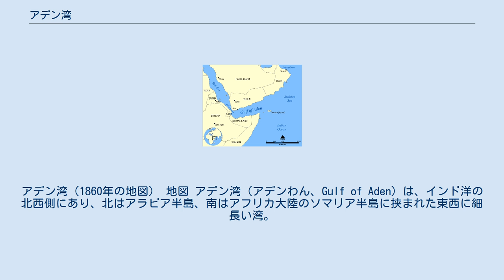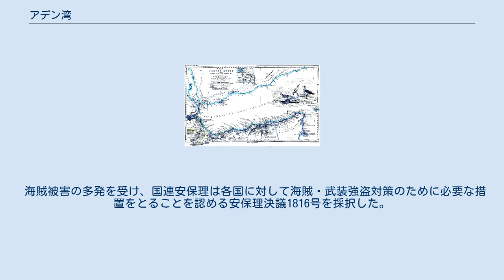アデン湾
アデン湾（1860年の地図） 地図 アデン湾（アデンわん、Gulf of Aden）は、インド洋の北西側にあり、北はアラビア半島、南はアフリカ大陸のソマリア半島に挟まれた東西に細長い湾。
湾の西側には、バブ・エル・マンデブ海峡を介して紅海が広がっている。
東はアラビア海へ繋がる。
イエメン、ジブチ、ソマリアと接している。
 国際水路機関はアデン湾の境界を以下のように定めている。
 水深は平均500メートルで、海底は新第三紀にアラビアプレートとアフリカプレートが分離拡大したために生じた。
 海底を走る線はプレートの分離を示す断層、インド洋の白い線はオーウェン・フラクチャーゾーンの位置 2008年4月に日本郵船のタンカー「高山」が武装した海賊に攻撃され被弾するという事件が発生するなど、ソマリアの情勢悪化に伴い、近年アデン湾における海賊の被害が多発している。
 海賊被害の多発を受け、国連安保理は各国に対して海賊・武装強盗対策のために必要な措置をとることを認める安保理決議1816号を採択した。
 2008年11月11日には、イギリス海軍の22型フリゲートが海賊に襲われた貨物船の救助に駆けつけ、海賊と交戦する事件があった。